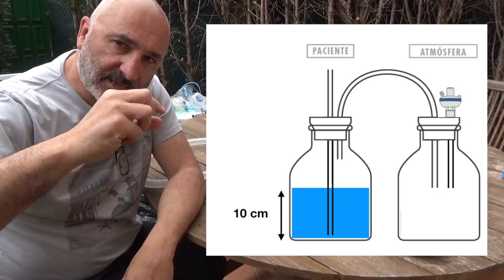Curso VM dummies 26 CPAP caseras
Curso VM dummies. Clase 26. CPAP caseras